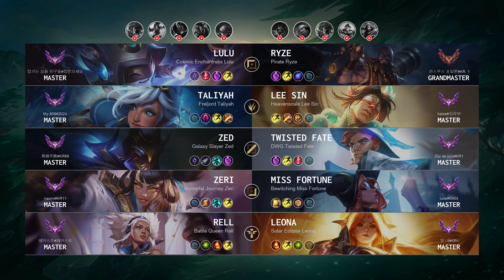Ryze Top vs Lulu - KR Grandmaster Patch 14.13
Ryze Top played by "라스무스 호일룬@KR 1", KRGrandmaster 762 LP

- Skin: Pirate Ryze
- Primary Rune: Phase Rush

Timeline:
00:00 Ban & Pick
00:15 Runes & Abilities
01:37 Gameplay
05:15 Get a SOLO KILL
05:52 Gameplay
10:06 Take down The Turret
10:34 Gameplay
11:19 Get a SOLO KILL
11:45 Team FIGHT
12:03 Gameplay
16:04 Take down The Turret
16:38 Gameplay
17:15 Team FIGHT
17:43 Gameplay
18:36 Get a SOLO KILL
19:01 Team FIGHT
19:28 Gameplay
20:26 Team FIGHT
21:00 Gameplay
22:04 Get a SOLO KILL
22:32 Gameplay
23:43 Take down The Turret
24:11 Get a Double Kill
24:30 Take down The Turret
24:42 Take down The Inhibitor
24:58 Gameplay
26:53 Get a Double Kill
27:24 Get a SOLO KILL
27:50 Gameplay
28:21 Get a Double Kill
28:51 Gameplay
30:15 Team FIGHT
30:40 Get a SOLO KILL
30:59 Hunt The Dragon
31:27 Take down The Inhibitor
31:50 Get a Triple Kill
32:15 End credit